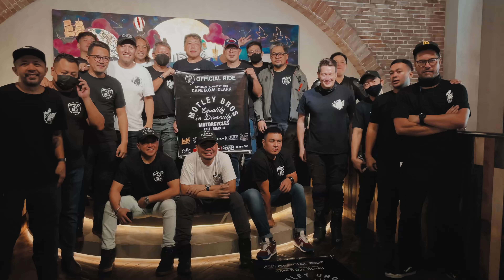Ride With Motley Bros To Clark / BMW 1250GS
Ride With Motley Bros To BOM Cafe Clark
First time riding the BMW 1250GS Triple Black!